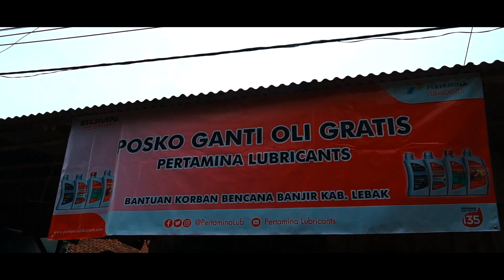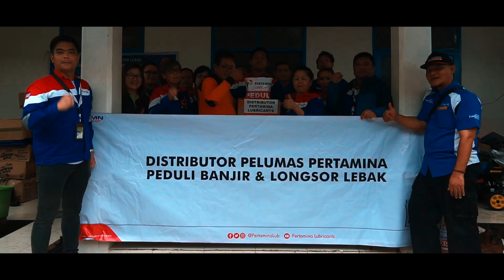BANTUAN BENCANA BANJIR & LONGSOR DI LEBAK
PT Pertamina Lubricants melakukan gerakan kebaikan dan memberikan semangat kepada saudara-saudara kita yang terkena musibah banjir dan longsor di Lebak. Semoga wilayah Lebak dan sekitarnya dapat cepat pulih dan bangkit.